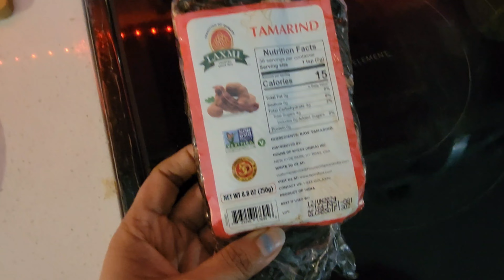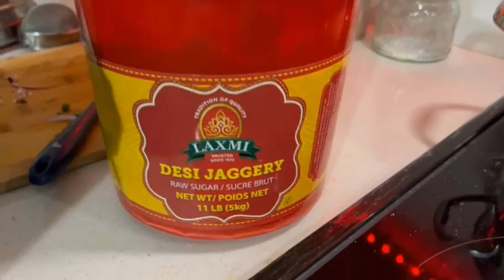What I cook on birthday party 🎂|| Dahi vada~Khaman dhokla ~egg puff pastry|| indian mom in usa 🇺🇸